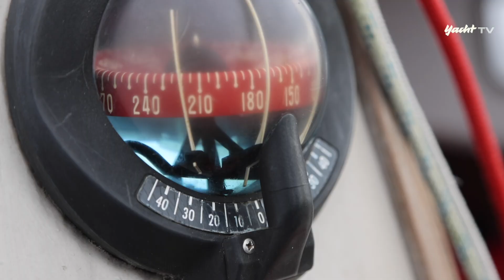Uriges Gebrauchtboot für Einsteiger im Test: schneller Spækhugger aus Dänemark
Zwischen 4.500 und 10.000 Euro für ein sicheres, schnelles und fahrtentaugliches Boot mit einzigartigem Design... hier kommt der Spaekhugger, ein knuffiger Spitzgatter aus Dänemark! Der ausführliche Gebrauchtboottest bei YACHT tv!